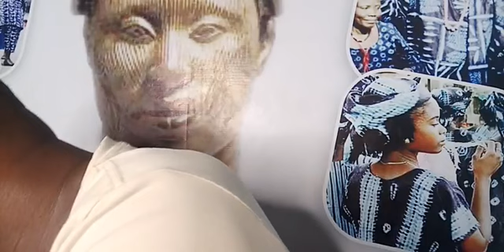Message to the family of Fela Kuti, MKO Abiola, Bola Ige, Dele Giwa, etc